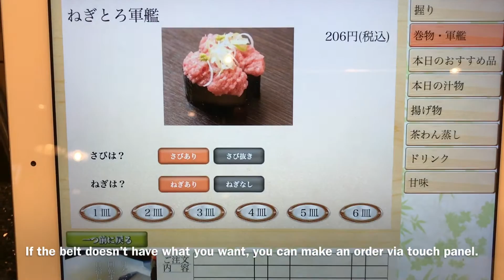Conveyor belt Sushi restaurant Kantaro in Hokkaido 函太郎 新千歳空港店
Conveyor Sushi restaurant "kantaro" in the New Chitose Airport in Hokkaido,Japan.

Film : iPhone7 Plus
Edit :  Cute Cut Pro,iMovie